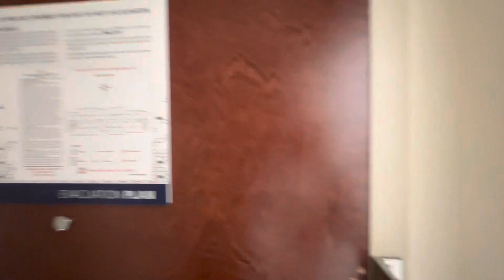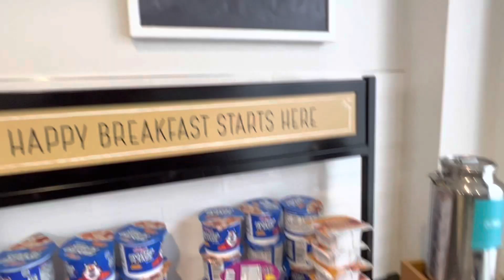Room Tour Hampton Inn Wilson North Carolina Driving from New York to Florida Interstate Hotel